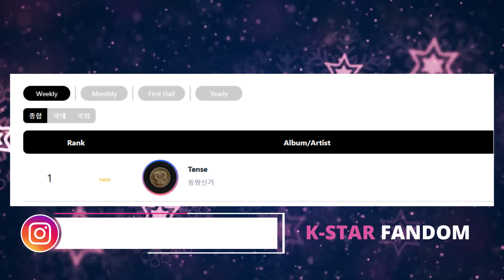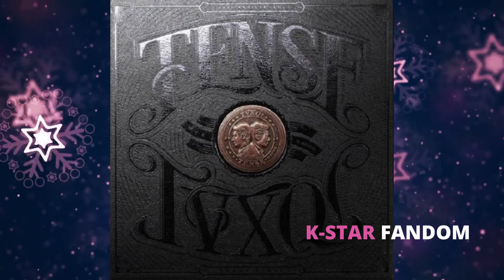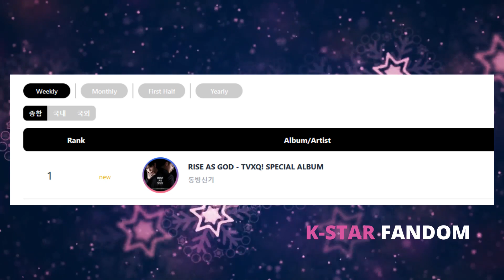TVXQ!: La historia 04 ¿Participaron en el álbum de una banda Japonesa?¿Obtienen sus figuras de cera?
TVXQ realizo su gira japonesa Time en la arena Super Saitama, terminando su gira en el estadion Nissan, el grupo es el primer artista coreano en hacer un tour en 5 Domos de Japón, además fueron el primer acto musical extranjero en presentarse en el estadio Nissan en Yokohama como artista principal, el tour atrajo a una audiencia de 850 mil personas recaudando 90 millones de dólares rompiendo el record de su gira anterior Tone.
TVXQ realizo su primer concierto en Latinoamérica en Chile celebrado en el Teatro Caupolican
El dúo participo en el álbum tributo para la banda japonesa TRF para su vigésimo aniversario, siendo los únicos artistas coreanos en participar en el álbum.

Canciones en dramas:
TVXQ - Catch Me ( Saki OST)
TVXQ - One More Thing (The Reason I Love You, the Other Stories OST)
TVXQ - Scream (Sadako OST) película
Changmin - Can't Say I Love You (The Night Watchman OST)
Changmin - Because I Love You (Acoustic Ver.) (Mimi OST)
TVXQ - Hide & Seek (Team Bautista 4 OST)